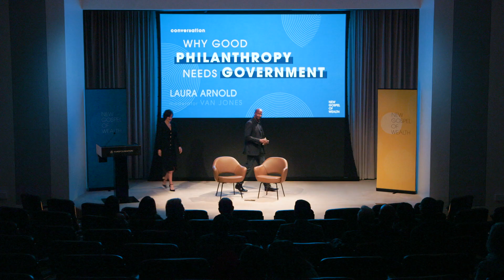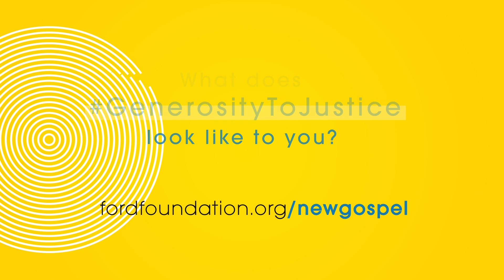Good philanthropy needs government, ft. Laura Arnold & Van Jones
Laura Arnold, co-chair of Arnold Ventures, explains why philanthropy needs good policy to scale solutions, and where change is most needed today. Moderated by Van Jones of REFORM Alliance.

“Policy changes the lever that is going to lead to sustainable change.” - Laura Arnold

In this video series, Shonda Rhimes, Lin-Manuel Miranda, Ai-jen Poo, Robert Smith, Henry Timms, and other visionaries offer a road map for the future of philanthropy.

This video series is also available with audio descriptions on YouTube, please click on the following link to access the playlist